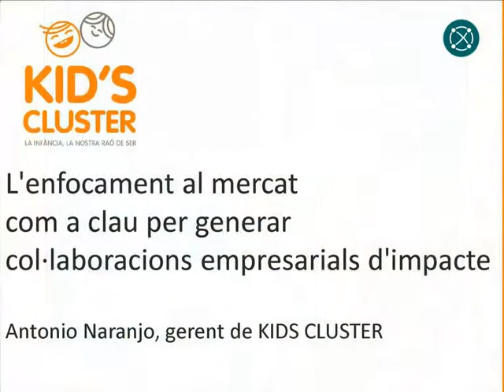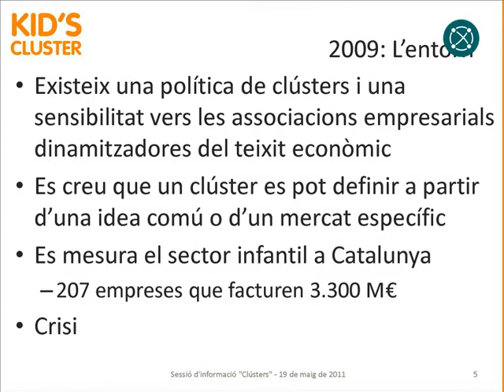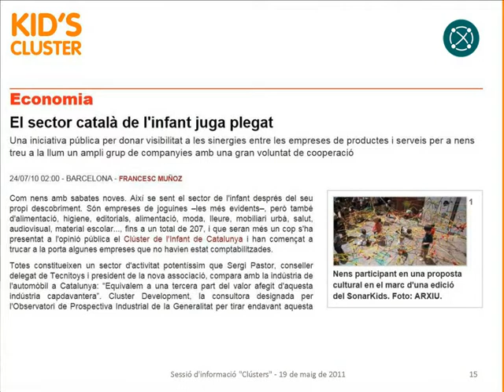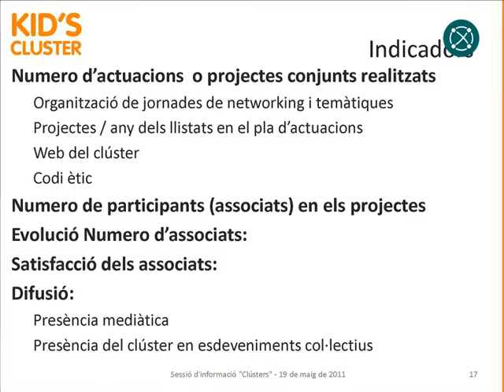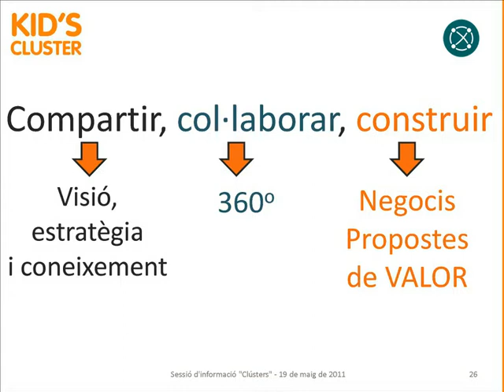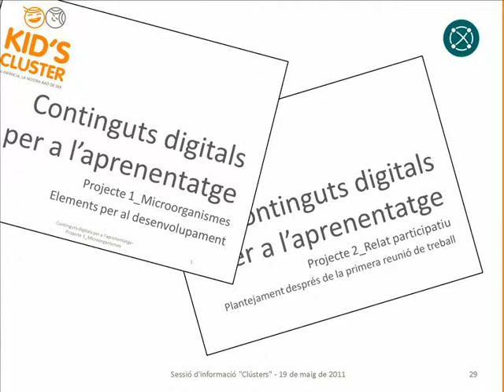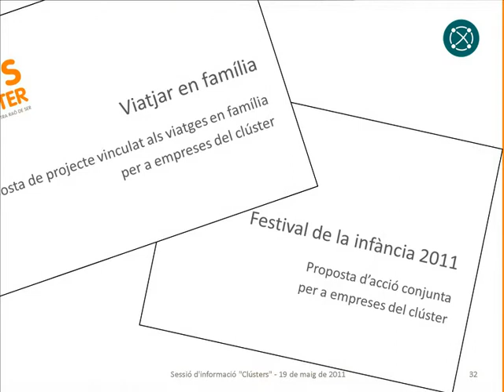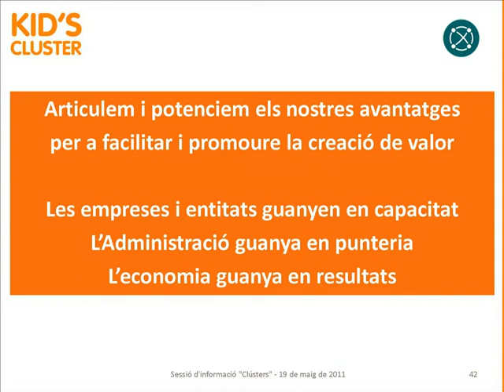Antonio Naranjo (Kid's Cluster) - L'enfocament a mercat per col·laboracions empresarials d'impacte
Què són els clústers i com funcionen? Quins beneficis poden aportar a les empreses d'un determinat sector que vulguin col•laborar? Antonio Naranho, del Kid's Cluster, explica els resultats de les bones pràctiques en aquest tipus de col•laboració empresarial.

Idees força

• La col•laboració permet compartir despeses, aconseguir visibilitat conjuntament, oferir productes transversals i entrar a nous canals.
• Agrupar empreses d'un mateix sector en clústers també permet un millor coneixement del consumidor i les tendències.
• Cal veure el clúster com una oportunitat per compartir, col•laborar i construir.
• També és interessant i innovador l'agrupació d'empreses de diferents sectors però dirigides a un mateix públic.